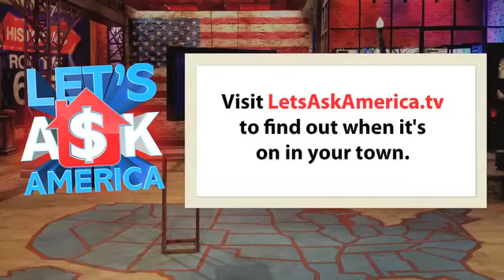Dash for Cash: Bullfighter